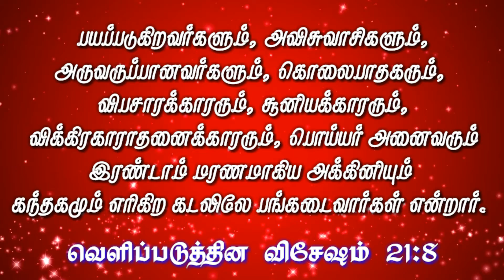"Bible Word" | Today Bible Verse in Tamil [21/07/2019] | Today Bible Words | Tamil Bible Status HD